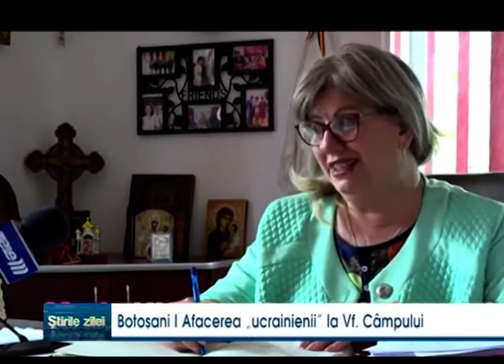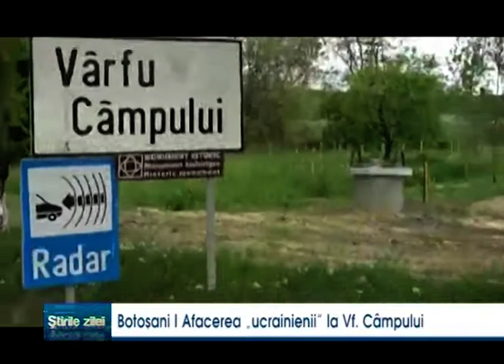Afacerea "UCRAINIENII" la Vf. Campului